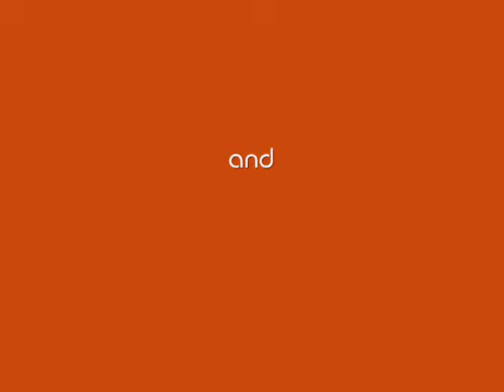Moby and Bailey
another slideshow! Moby is a boxer and Bailey is a great Pyrenees/pitbull mix.